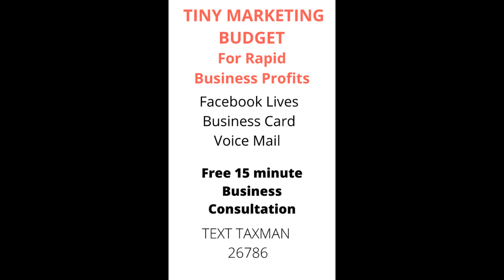Do not wait for Tommorrow